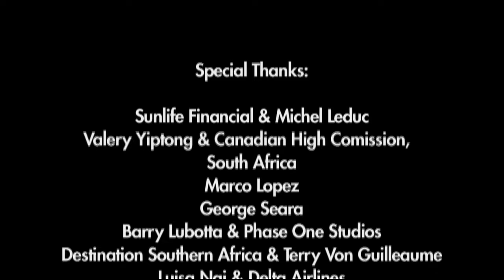AmandaMartinez WorldCup Music Video 2010